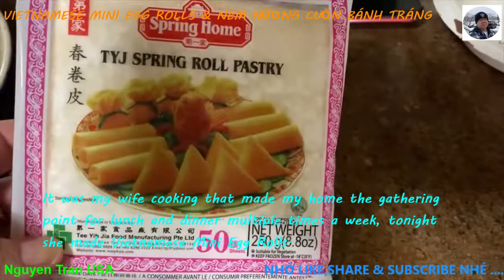Cuộc Sống Mỹ - Mini Egg Rolls & Nem Nuong Cuon Spring Rolls with Grilled Pork Patties .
Mini Egg Rolls & Nem Nuong Cuon Spring Rolls with Grilled Pork Patties .

We believe good food and cooking brings friends, family, and loves ones together—and keeps them together.
Chúng tôi tin rằng thức ăn ngon và nấu ăn mang lại cho bạn bè, gia đình và yêu thương những người cùng nhau và giữ họ lại với nhau,